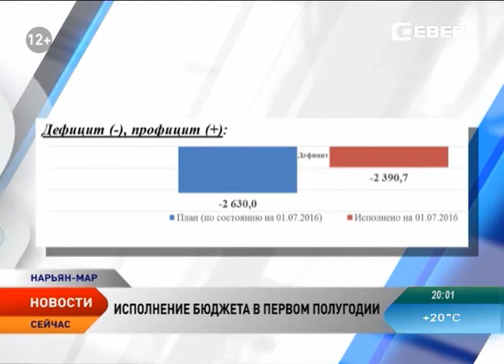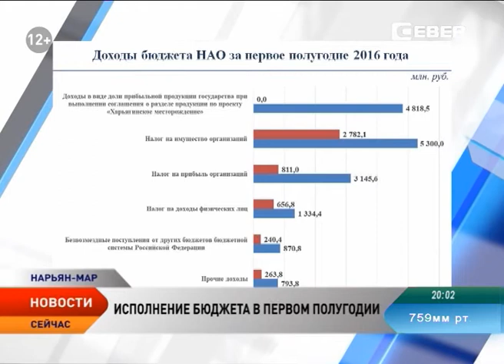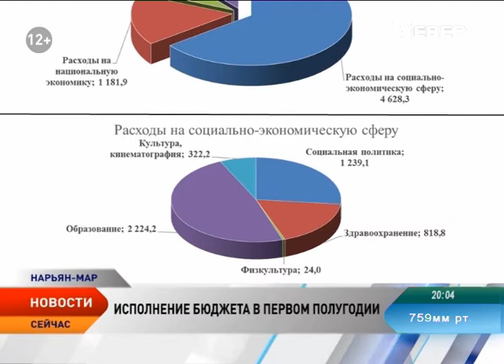Администрация НАО утвердила отчет об исполнении бюджета в первом полугодии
Администрация Ненецкого округа утвердила отчет об исполнении бюджета в первом полугодии. О расходах и доходах окружной казны с января по июнь 2016 года на прошедшем заседании администрации рассказал исполняющий обязанности начальника Управления финансов Александр Пакулин. Доходы региональной казны в первом полугодии 2016 года составили 4,7 млрд рублей. Это 103,8 % от полугодового плана, но в то же время в полтора раза меньше, чем за тот же период годом ранее. Расходы составили более 7,1 млрд рублей. Это более 97,5 % от полугодового плана и на 16,4% меньше, чем в январе-июне 2015 года.